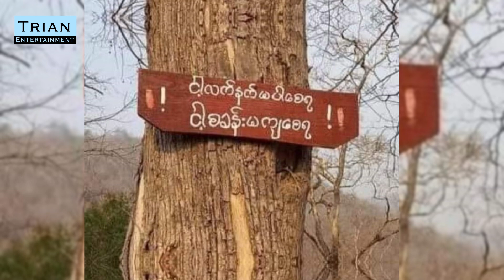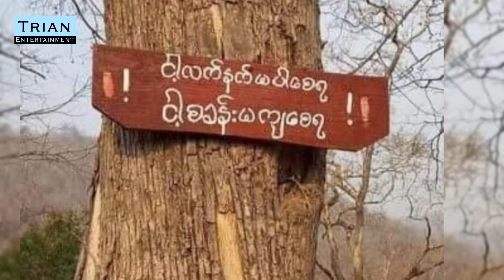ပထွေးလည်းပြာ သားလည်းနာ - ပထွေးလည်းရှုံး သားလည်းကုန်း